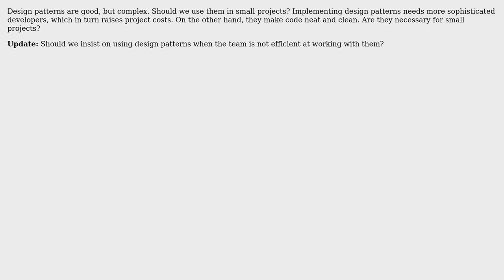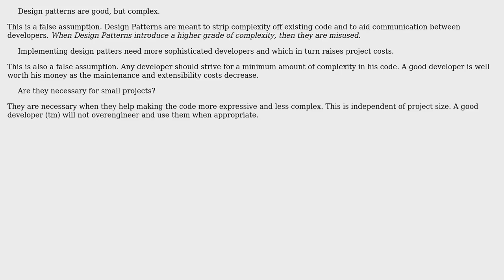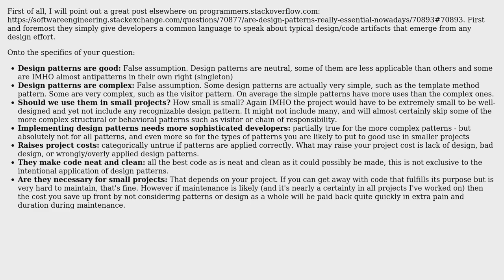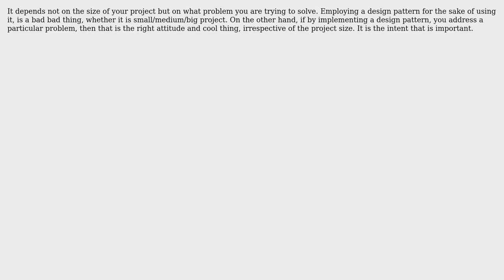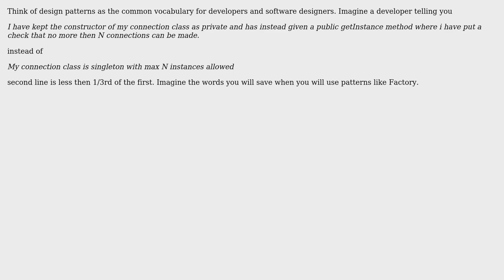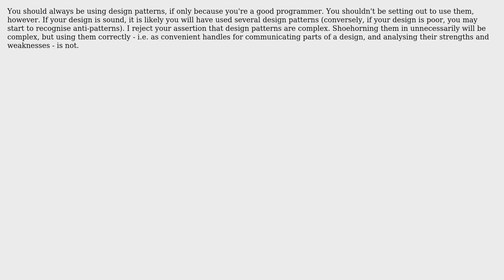Software Engineering: To design pattern, or not to design pattern (10 Solutions!!)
Software Engineering: To design pattern, or not to design pattern

With thanks & praise to God, and with thanks to the many people who have made this project possible! | Content (except music & images) licensed under CC BY-SA | Music | Images & others | With thanks to user S.Robins user Scott user Saeed Neamati user Morgan Herlocker user karthiks user Joris Timmermans user Falcon user Daniel Pereira user BillThor user Asim Ghaffar user Anthony and the Stack Exchange Network Trademarks are property of their respective owners. You are responsible for your own actions.